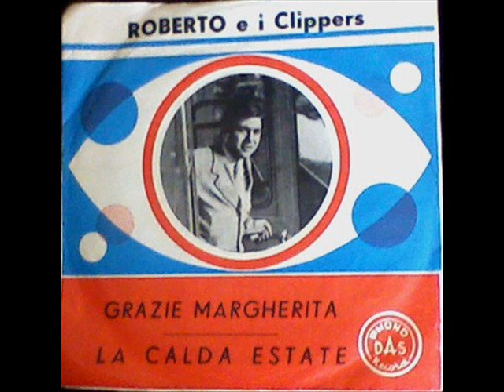Roberto e i Clippers...Grazie Margherita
Testo e Musica. Armando Soricillo

1964